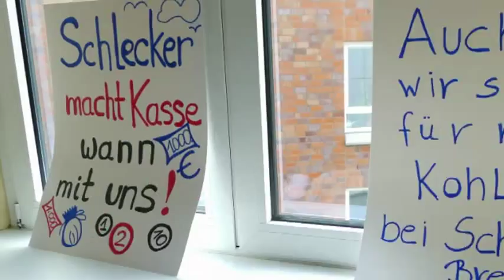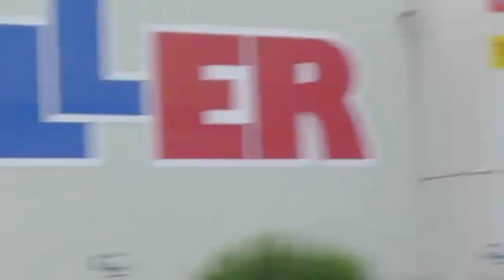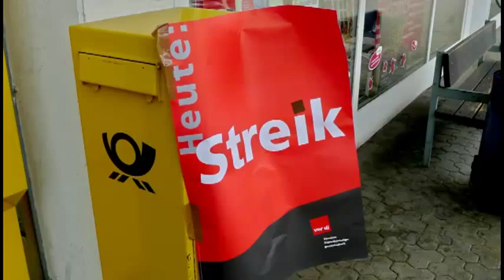20. Juni 2011: Flashmob in Osterholz-Scharmbeck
Am 20. Juni 2011 wurde die Drogeriefilialkette Schlecker und das Real-SB-Warenhaus bestreikt. Die Streikenden fuhren dann zu einer flashmob-Aktion nach Osterholz-Scharmbeck.